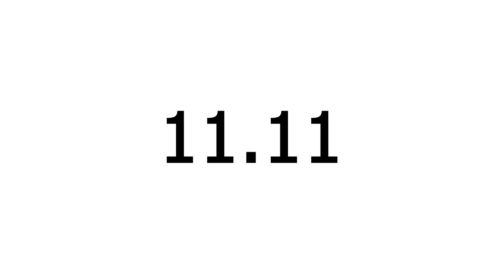The number 11.11 during 11:11 uploaded on 11/11 at 11:11 a.m.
This is the number 11.11 during 11 minutes and 11 seconds uploaded on 11/11 at 11:11 a.m.